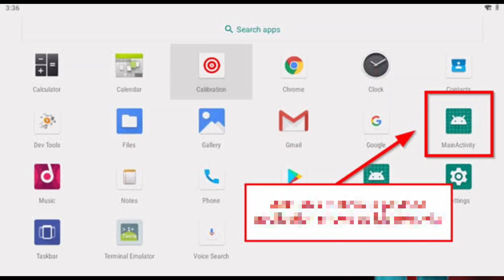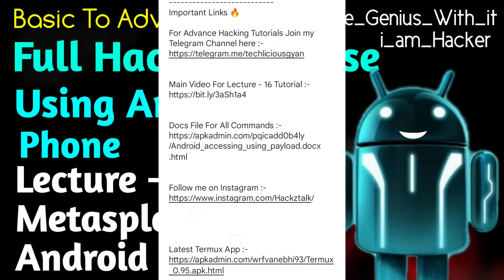Lecture - 16 of full course | HackzTalk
Hii Everyone 🤗!!
Welcome on my 'Hackz Talk' youtube channel.

About Video :-  16th part of full course in Hindi | in Android . In which you will learn introduction about Main Tutorial or where you will get the tutorial video.

Note 🚦:- If AnyOne Having Any query realated to my tutorial, links and Termux.

Important Links 🔥

Warning For Main Video Link :-

Main video Link is transfered to the main channel So, go to the my main Youtube Channel " Techlicious Gyan" and access the playlist to get the main link of particular video.